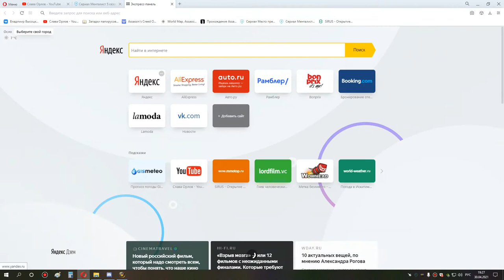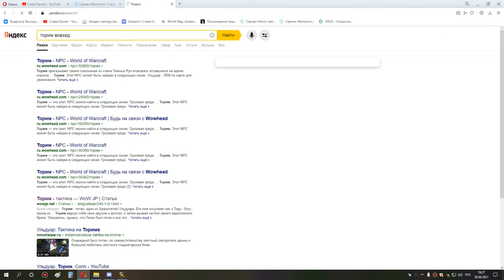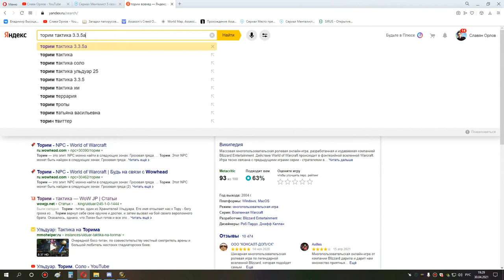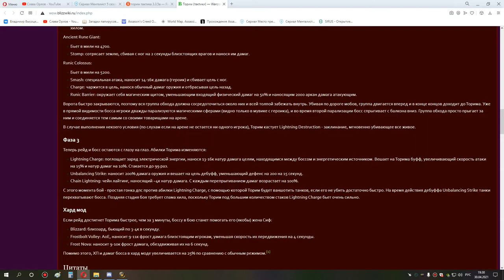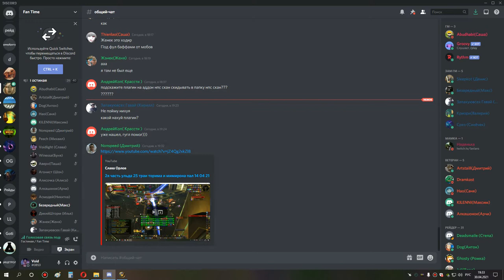2я часть ульда 25 мимирон и траи торима ретрик хпал 30 04 21